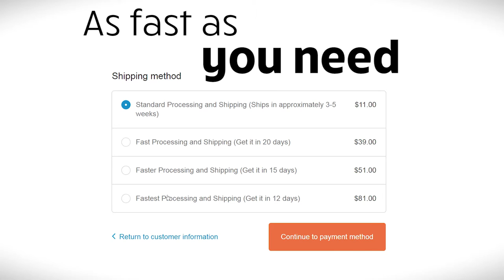Knotty Tie Co: How it Works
Take a look inside Knotty Tie Co to see how our design and manufacturing works.